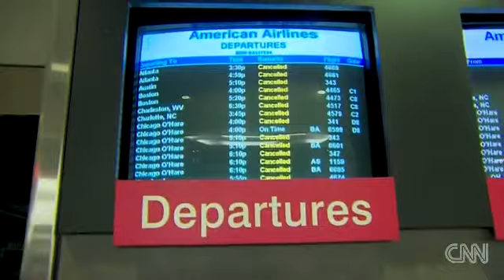Snow jams travel across country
- People nationwide found themselves stuck on roads and in airports.

    * Northeast visitors, residents struggle to return to normal after storm